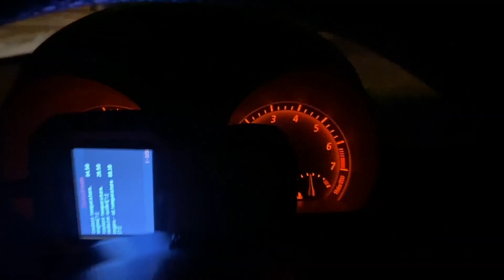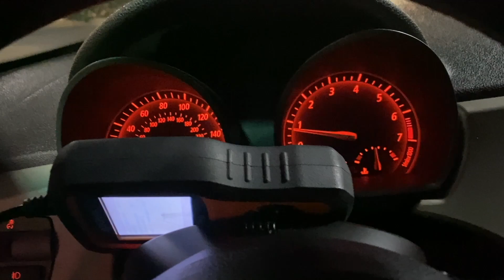BMW Z4 Radiator Replacement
Both of the radiator out and radiator in videos put together!